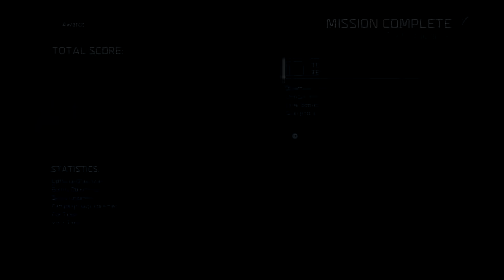Halo Wars 2: The Cartographer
We made it to the Cartographer which we have to fight our way to. The banish is going to try to keep us airway as well as the forerunners. As always please leave a like or a comment on the video.